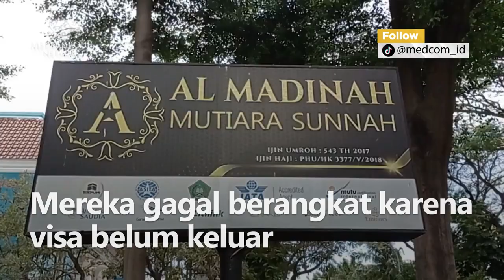78 Calhaj Asal Sidoarjo Gagal Berangkat karena Visa Belum Keluar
Sebanyak 78 calon haji non kuota asal Sidoarjo mendatangi biro perjalanan haji karena gagal berangkat. Mereka gagal berangkat karena visa belum keluar.

Para calhaj ini datangi kantor Al Madinah Mutiara Sunnah. Mereka menanyakan nasib perjalanan ibadah haji. Yuliani, salah satu calon haji merasa kecewa karena tak bisa berangkat tahun ini. Padahal ia sudah membayar lunas USD15.500.